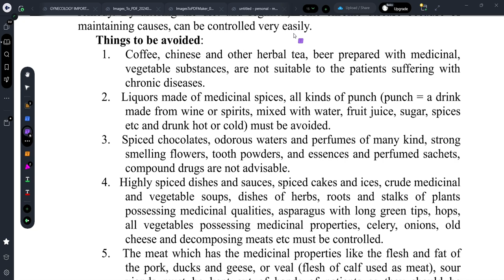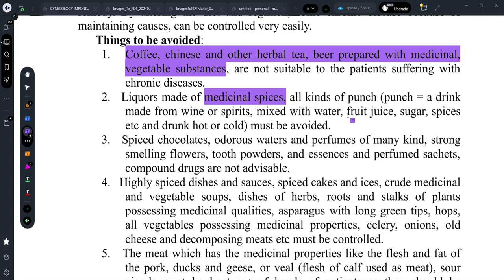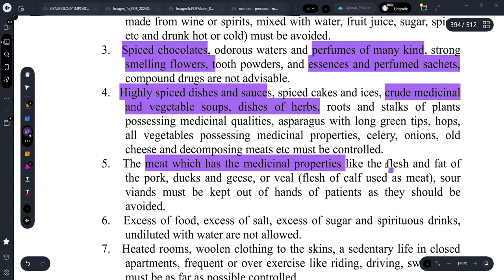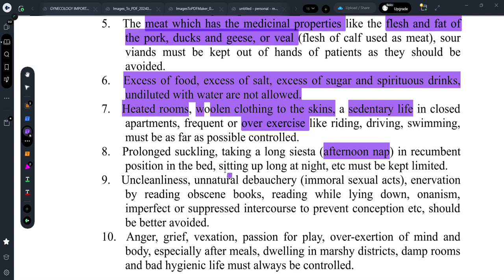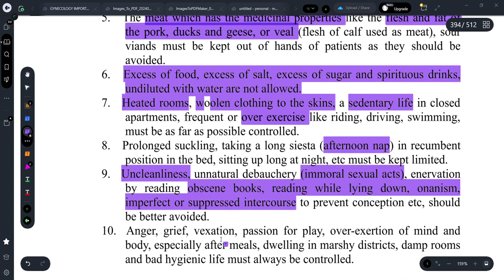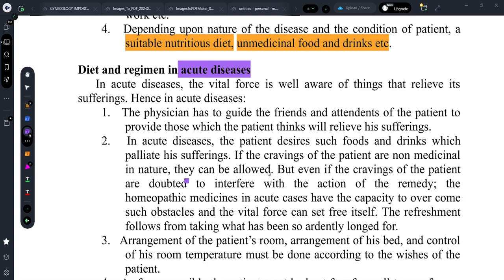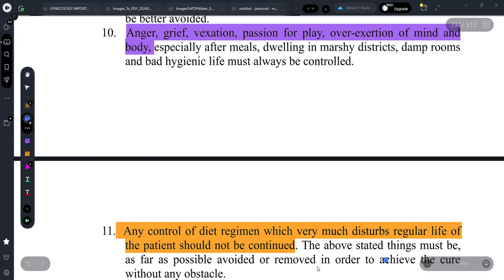||DIET & REGIMEN-ORGANON OF MEDICINE||EXPLAINED WITH NAGENDRA BABU ||DR.DEEKSHA||